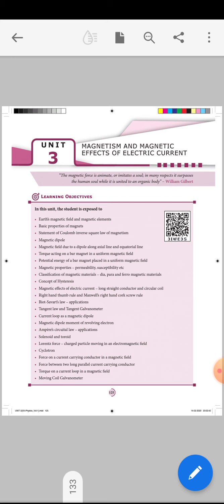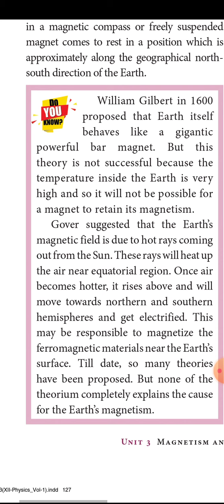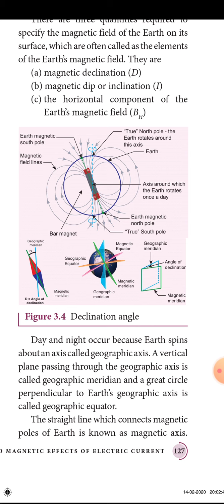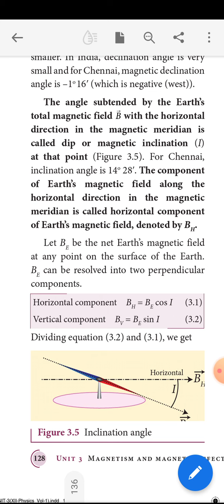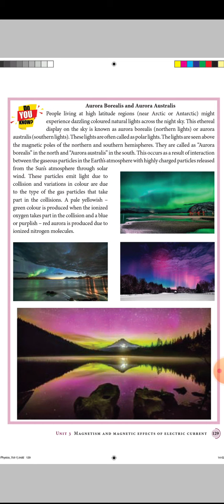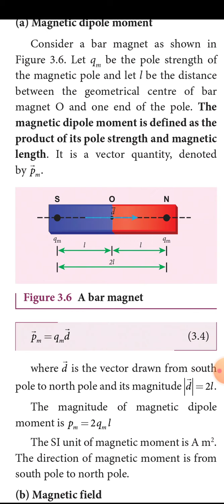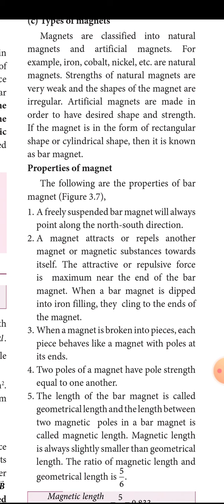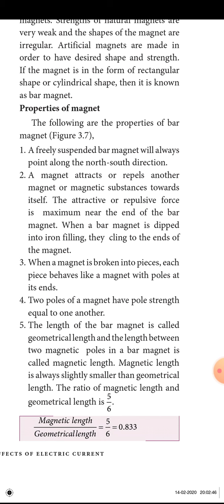38 - Magnetism & Magnetic effects of electric current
Lesson - 3, Intro, Properties of magnets